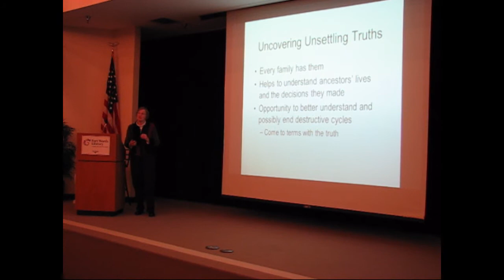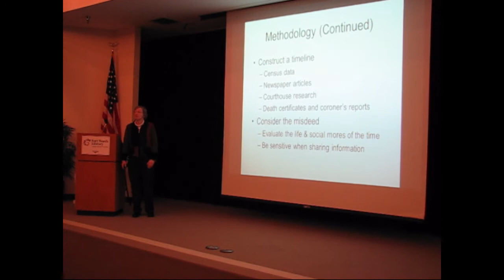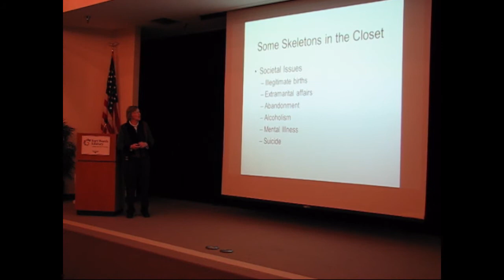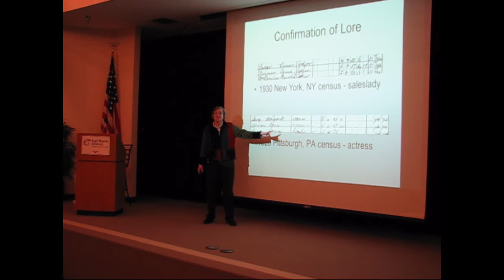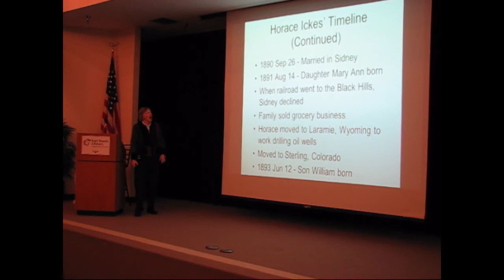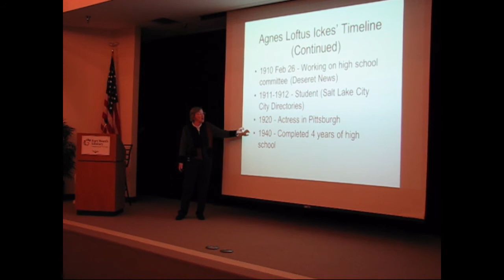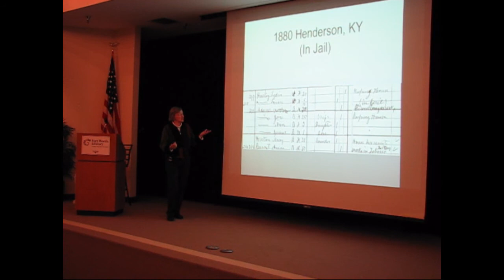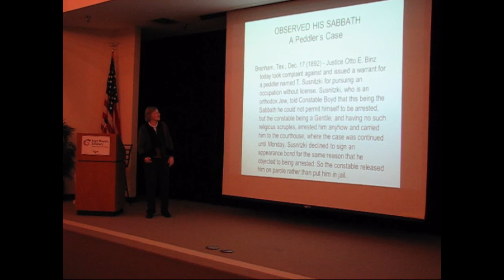Skeletons in Your Closet - Terri Meeks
FWGS Meeting - November 24, 2015
Speaker: Terri Meeks, FWGS Vice President
Topic: Skeletons In Your Closet?

Do you have a skeleton in your closet? That ancestor no one talked about or who disappeared? Maybe it was mysterious or maybe it was unfortunate. Maybe there was more to the story or a different ending than you were lead to believe. Terri will use some case studies to show how much more there can be to the story of that skeleton in your closet.